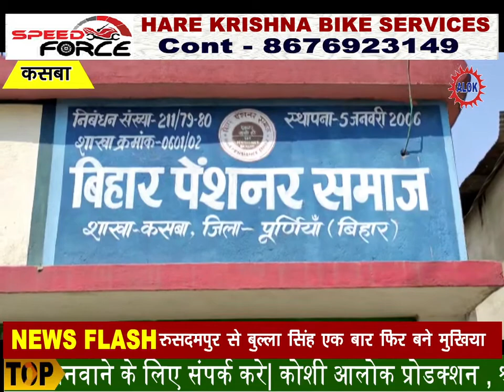कसवा में समारोह पूर्वक मनाई गई लोकनायक जयप्रकाश नारायण की जयंती